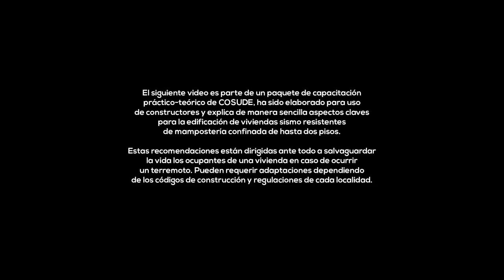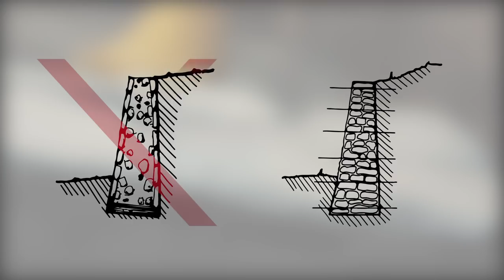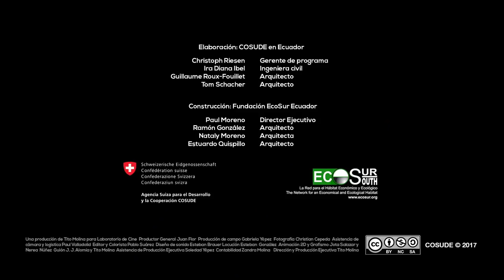Mampostería Confinada 11 de 11: Muros de contención